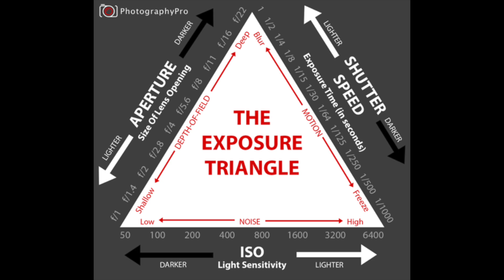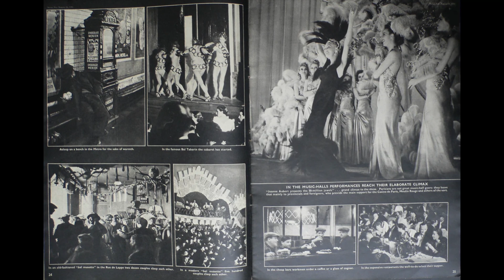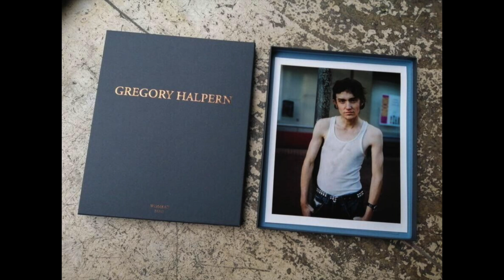Night Photography - Looking at four photographers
THIS VIDEO: Photographing at night isn’t new – Alfred Steeglitz was doing it over 100 years ago and Todd Hido is doing it today. Night photography produces challenges that are not present while working during the day – but it also offers up opportunities for creating otherworldly images because of the artificial light source. Photography is dependent on the camera which allows one only three options for adjusting the light falling on the sensor or film surface – to increase the light we can increase shutter speeds, open up apertures and to a limited extent – adjust asa or in the case of analogue – vary the film speed. I look at George Brassai, Magnum photographer Patrick Zachmann, Gregory Halpern and Vlad Tretiak.

Blue Mood - Robert Munzinger
Searching for Time - Telecasted
VIDEO CLIPS: Photokina 2016 Patrick Zachmann about his exhibition at the Leica Gallery